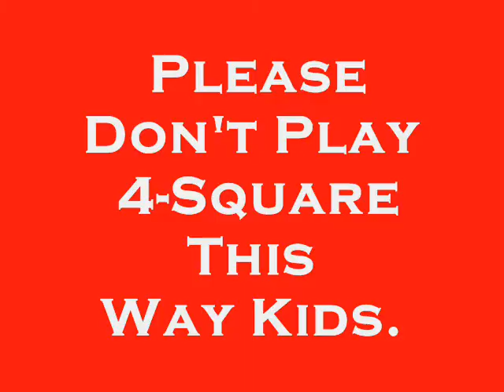SUMW Classic: Playing 4-Square The Wrong Way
This Classic Video was made 5/26/08